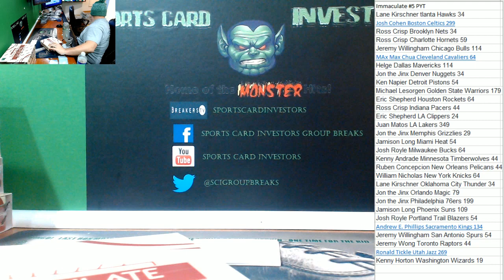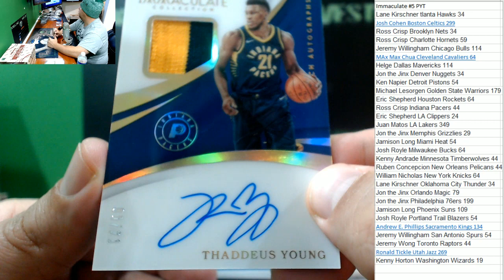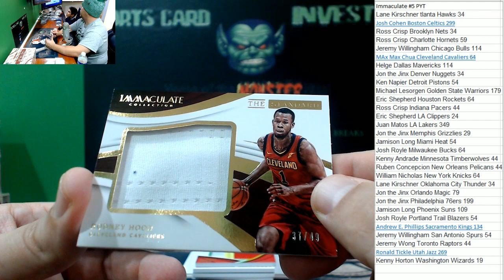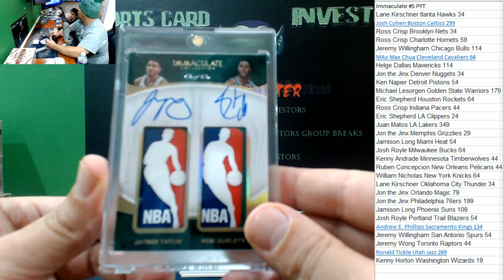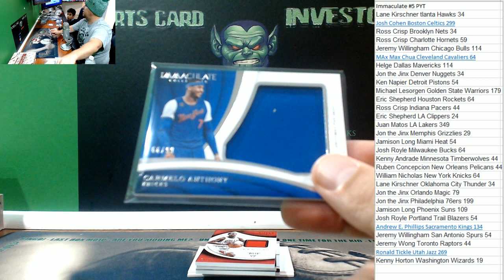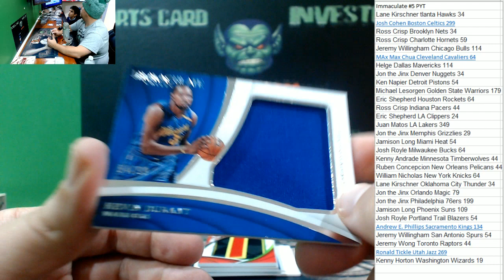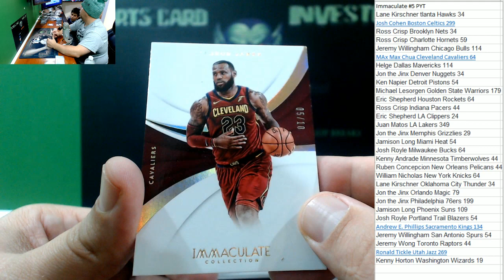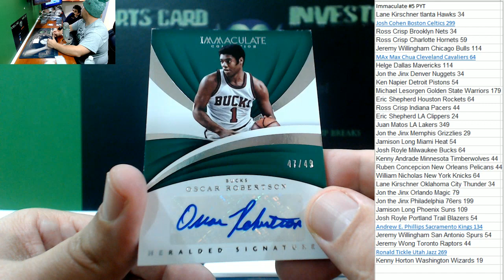2017/18 Panini Immaculate Basketball Case #5 PYT Jayson Tatum Logoman 1of1 Auto!